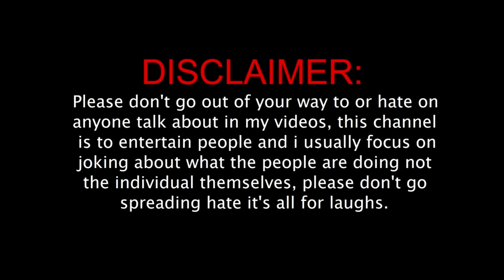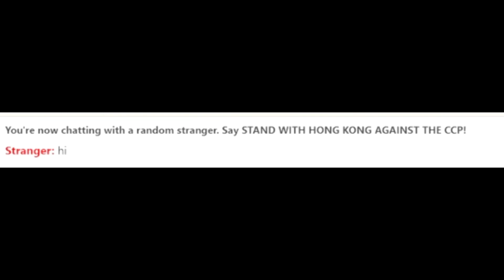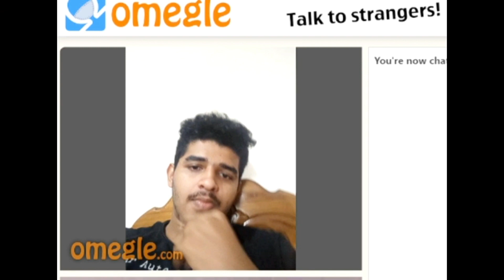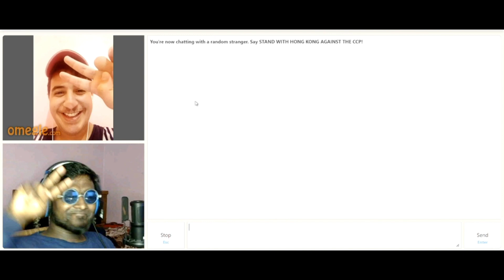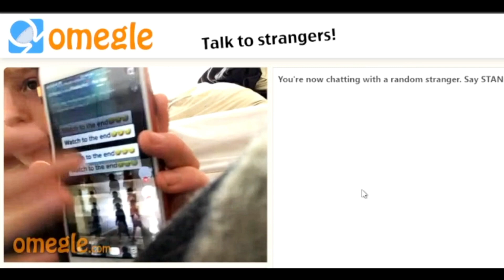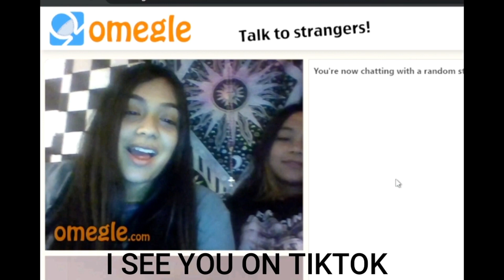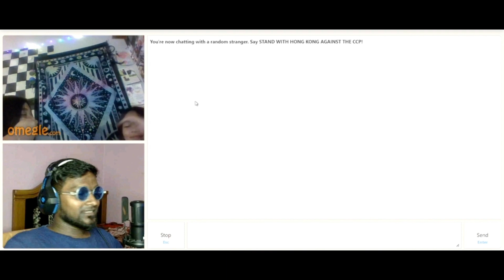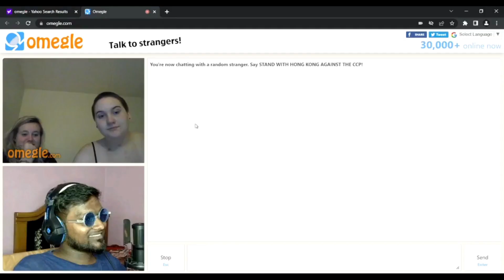Omegle tamil | Reupload from @cherryboy4835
Nandri Makkale ! Thank You